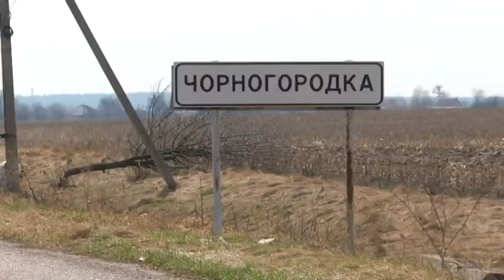На Київщині під час пікніка ножем у серце вбили людину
Маленьке селище на Київщині досі не може оговтатися. Компанія місцевих мешканців вирушила на пікнік до лісу. Чоловіки грали у футбол, а жінки готували м'ясо. Ніхто і не міг уявити, що за мить ця ідилія може перерости у жорстоку розправу. Леонід разом із друзями грав у футбол, поки не приїхала інша компанія. Між чоловіками виник конфлікт. Леонід підбіг би його владнати та все було марно. 26-річний Олександр навіть нічого і чути не хотів, він дістав ніж і у всіх на очах вдарив Леоніда два рази у серце.